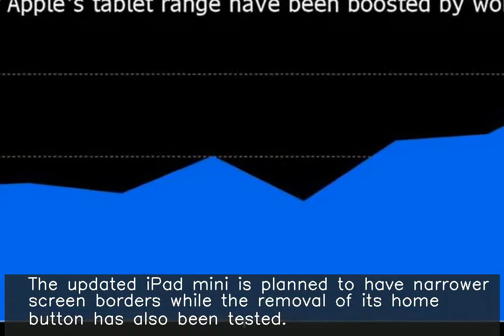Apple working on iPad Pro with wireless charging: Report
♥ ♥ ♥ ♥ ♥ ♥ ♥ your small support can get me one day meal ♥ ♥ ♥ ♥ ♥ ♥ ♥ ♥ ♥ ♥ ♥ ♥ ♥ ♥ ♥ ♥ ♥ ♥ ♥ ♥ ♥ ♥ ♥ ♥ ♥ ♥ ♥ Apple is working on a new iPad Pro with wireless charging and is planning to release it in 2022, Bloomberg reported. It is also working on a redesigned iPad mini which could be released later this year. The updated iPad mini is planned to have narrower screen borders while the removal of its home button has also been tested.